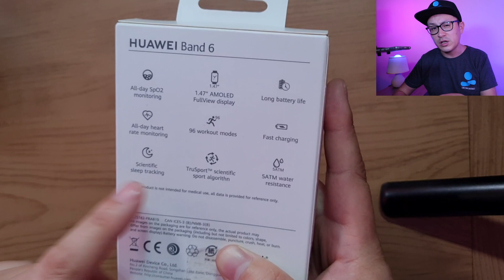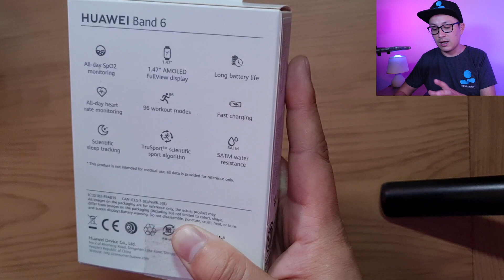💥 HUAWEI Band 6 ⌚La PULSERA INTELIGENTE DEL AÑO!!! | ¿Es tan buena?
Estuve probando un par de semanas la Huawei Band 6, una pulsera inteligente que me encanto!

Conviértete en miembro de este canal para ser parte de la comunidad de Geeks más bonita del mundo!